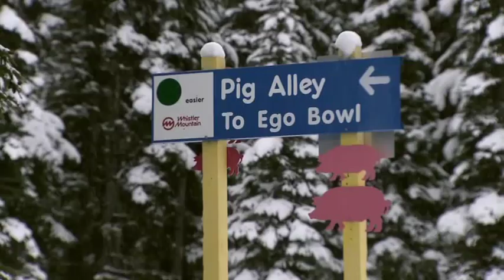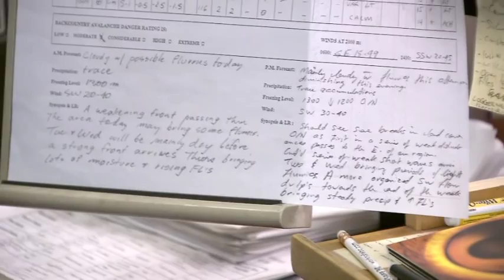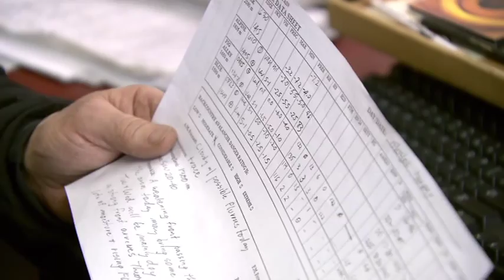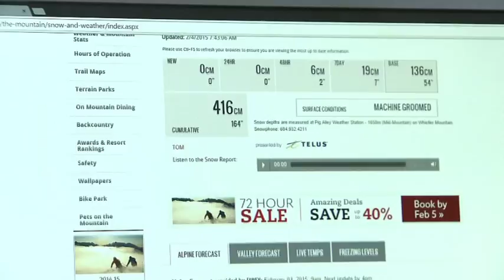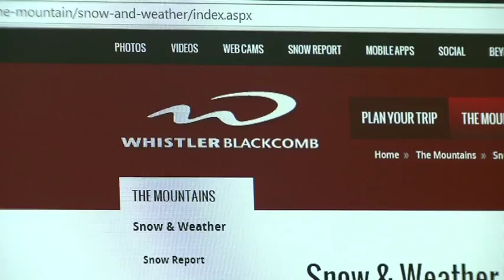Whistler Mountain’s Pig Alley Weather Station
We head up to the Pig Alley Weather Station at the top of Whistler Mountain and learn more about the tools they use for measuring snowfall and avalanche control.